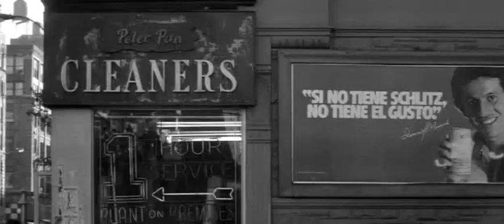Manhattan (Abertura).avi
Cena de Abertura do filme Manhattan de Woody Allen, de 1979